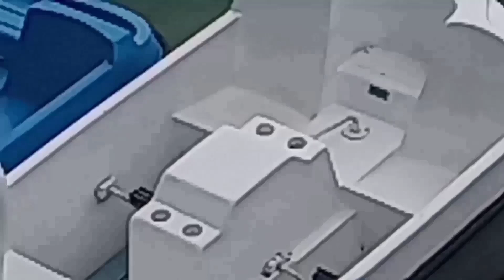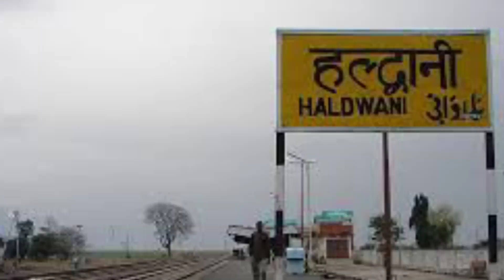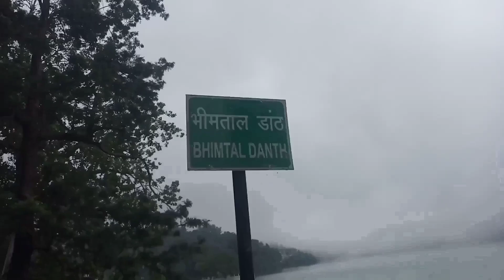Nainital-Bhimtal Blog A Local trip My journey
🙏🌹दोस्तो आप सभी सादर अभिनन्दन व धन्यवाद 🙏🌹इस चैनल पर मैं जो वीडियो अपलोड करता हूं वह  जानकारीपूर्ण और शिक्षाप्रद तकनीकी जानकारी पूर्ण वीडियो हैं।🌹🌹
इसलिए अगर आपको मेरे चैनल पर वीडियो देखकर कोई भी समस्या हल हो जाती है, 👌तो वीडियो को लाइक👍 करना न भूलें क्योंकि एक लाईक से बहत जादा "Motivations"💕😆 मिलता हैं। साथ ही कमैंट्स करें कि वीडियो मे क्या कमी है.. आपके सुझाव से हमें विडियोज को और बेहतर😄😄 बनाने मे मदद मिलती है 👏👏______________________________________
इससे पहले के वीडियो मैं मैंने Email के गलती से मिटा देने पर आप उसे आसानी से प्राप्त कर सकते है। का लिंक यह है
प्रिय मित्रों, इस चैनल पर शैक्षिक और technical वीडिओज़ प्रसारित की जाती है।
Dear students, Class-12, Physics, Chemistry and mathematics videos available.Your opinion is imp to me. For improve subject contents.
प्रिय मित्रों, इस चैनल में टेक्निकल, शैक्षिक और unboxing पर आधारित वीडियो प्रसारित होते है। इससे पूर्व के वीडियो मैं मेने Digi Locker में अपने imp document को रखने का तरीका बताया था। उस वीडियो का लिंक यह है।
यही वीडियो को आप लोग website के माध्यम से भी देख सकते हैं।
मित्रो इस चैनल पर Educational, Technical व unboxing के वीडिओज़ उपलब्ध है।
कक्षा 1 से 12 ( P. C. M) स्ट्रीम के नोट्स तथा theory Website में upload हो चुके है।
आप Facebook पेज Mithilesh Education & Tech. को भी फॉलो कर सकते है।